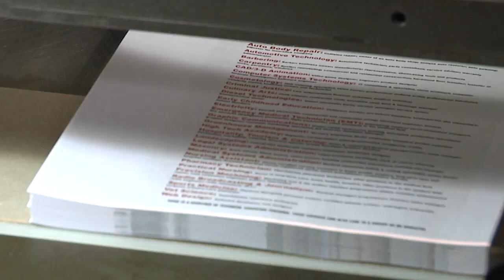ACE Center at Hermitage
A brief look at the new ACE Center at Hermitage